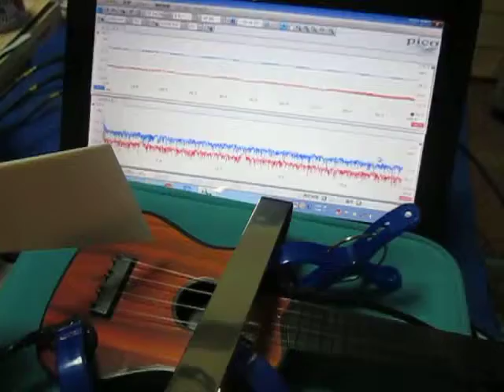音と超音波の組み合わせによる、超音波システム